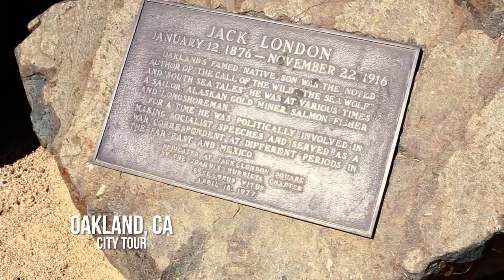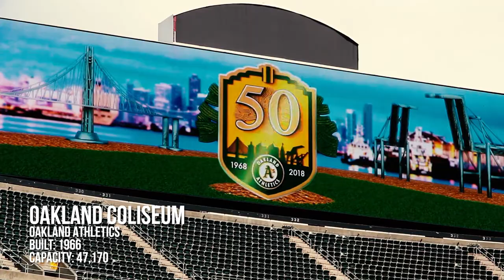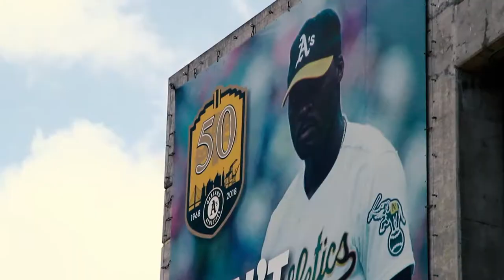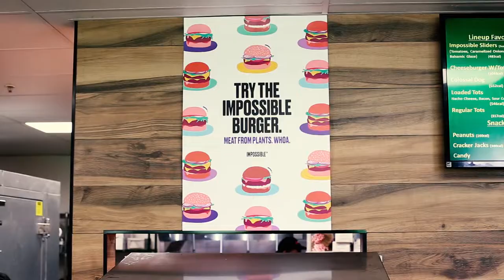Girls Guide MLB Road Trip #11: Oakland Athletics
Jordan Zucker hosts the fifth stop of the second leg of the Girls Guide MLB Road Trip visiting the Oakland A's at the Oakland Coliseum in Oakland, California on the southwest baseball stadium tour.